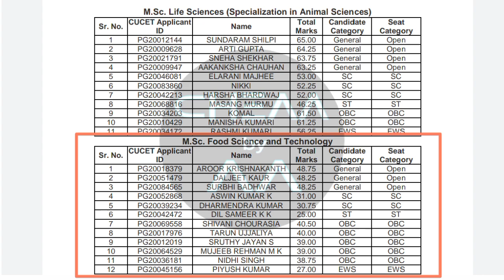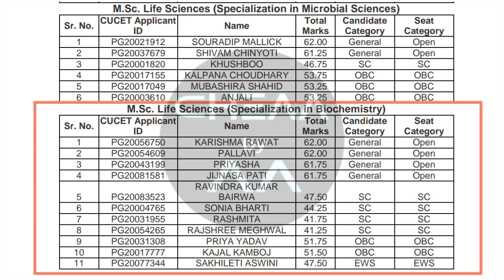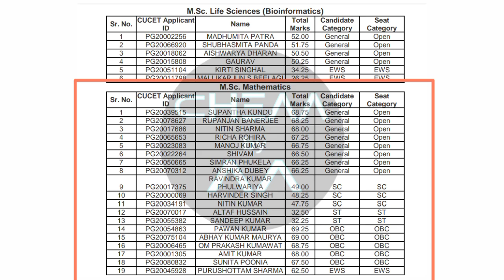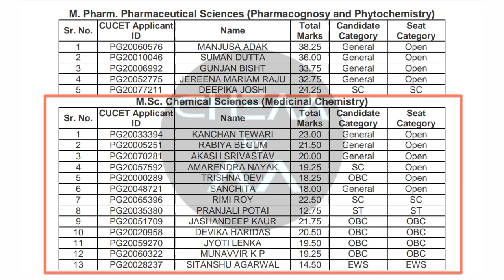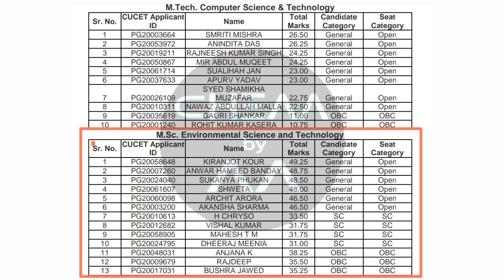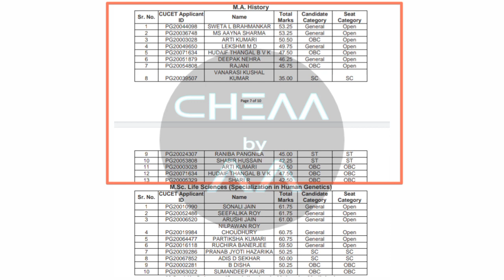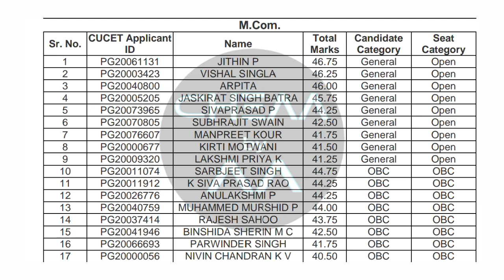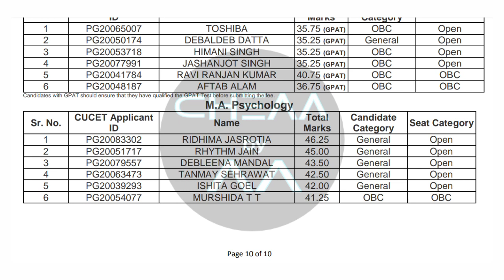Central University of Punjab 2019 cut off list and expected cutoff 2020 | CUCET 2020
Central University of Punjab cutoff
cucet expected cut off 2020
Cucet result 2020
cucet counselling 2020
cucet cutoff marks
cucet 2020 merit list
cucet admission procedure 2020
cucet counseling procedure
counselling dates 2020
cucet counselling schedule,fees, process
cucet counselling process, required documents, counselling details